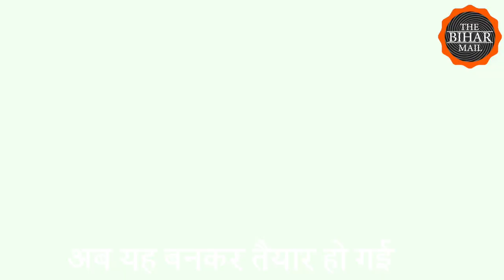Chhatisgarh की मशहूर घारी कढ़ी ऐसे बनाएं...।Kadhi। Ghari।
घारी कढ़ी छत्तीसगढ़ में बड़े चाव से बनाई और खाई जाती है. व्रत के दूसरे दिन और मेहमाननवाजी के लिए इस कढ़ी का खूब इस्तेमाल होता है.
Know how to Make Ghadi Khadi